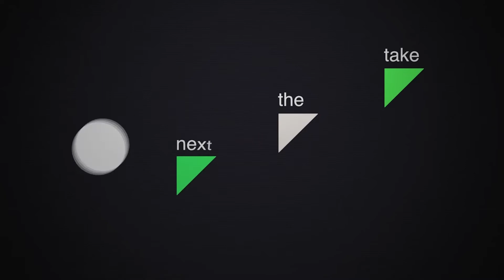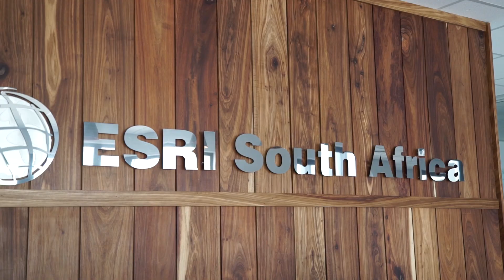Geospatial Technical Advisor - Esri South Africa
The Geospatial Technical Advisor career video will assist in building your career path in the world of science and geography!